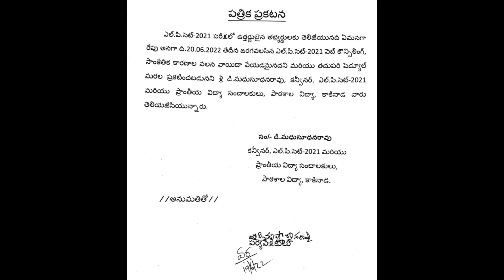Ap LPCET 2021 Web Counselling Postponed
లాంగ్వేజ్ పండిట్ వెబ్ కౌన్సిలింగ్ వాయిదా